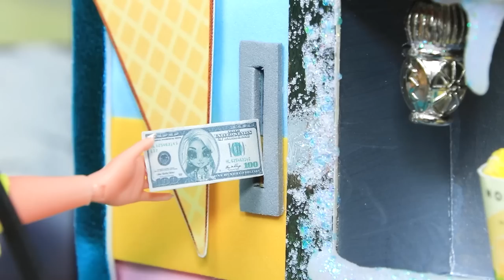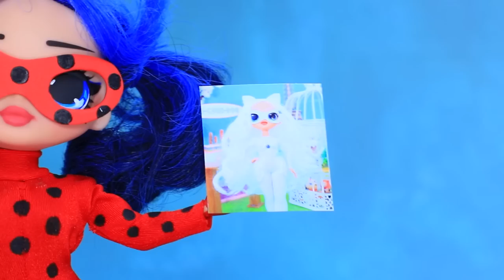Ladybug Love Story! 28 DIYs for Dolls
Do you want to know the whole love story of Ladybug from beginning to end? Then you should definitely watch our new video.

Supplies and tools:
• craft scissors
• brushes
• utility knife
• modeling tool
• light clay
• cardboard
• straws
• different fabrics
• wooden skewers
• twine
• lip balm
• cardboard container
• foam paper
• toy shoes
• ropes, cords
• doll wig
• pipe cleaner (black and white)
• decorative heart
• bell pendants
• ribbon
• half bead
• thick white thread
• tiny ring
• stuffing